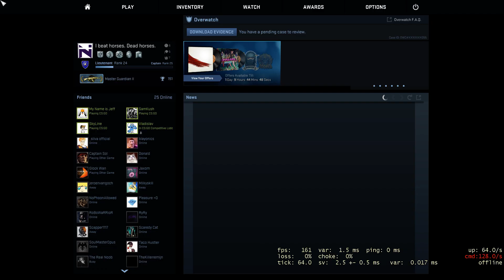When the bot knows exactly where you want him to be